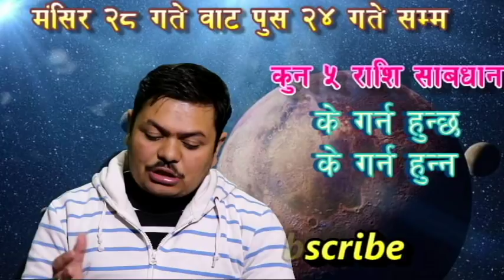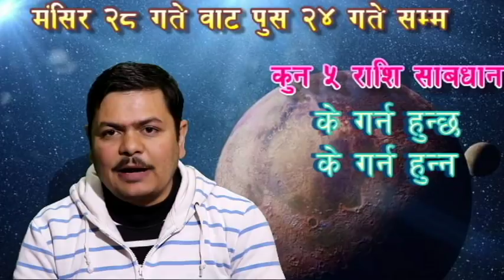५ राशि सावधान । के काम गर्न हुन्छ हुदैन । बृहस्पति अस्त हुदा । मंसिर २८ वाट पुस २४ गते सम्म ।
तपाइलाइ काममा बाधा ,दाम्पत्य जीवनमा समस्या,विदेश यात्रा,वा जन्म मिति थाहानहुदा हातवाट सम्पूर्ण ज्याेतिषीय समाधान गरिन्छ । तथा  online  काे माध्यम वाट चिना वनाउने अडर गर्न चाहानु हुन्छ भने हामिलाइ  हाम्राे website मा गएर हामिलाइ अडर गर्न सक्नु हुन्छ ।

अरू पनि यस्तै भिडियाे काे लागि हाम्राे यूटुव च्यानलमा अउनु हाेला ।

हाम्राे फेसवुक च्यनललाइ लाइक गर्नु हाेला ।